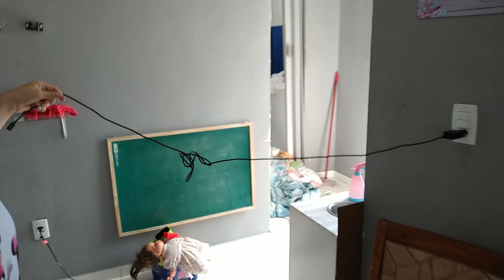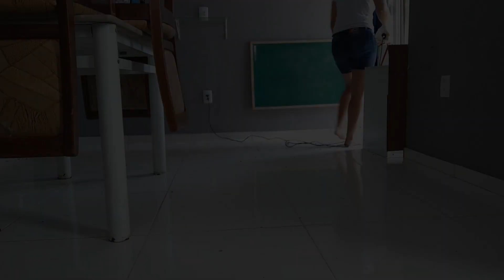COMPRAMOS UM ASPIRADOR DE PÓ E JÁ FIZ A PRIMEIRA FAXINA COM ELE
CEP 20550970
Rio de Janeiro -RJ (Tijuca)

Download /
transmissão grátis Música promovida por Biblioteca de áudio https: // youtu .be / lMGw8bTCBww